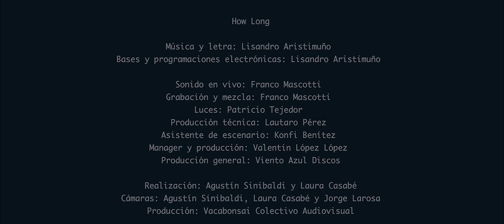Lisandro Aristimuño | SET1 | How Long? (En Vivo)